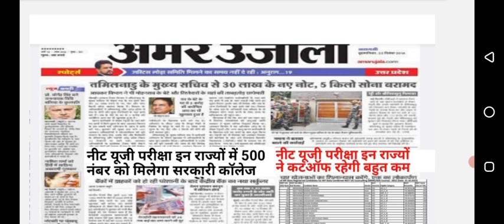NEET EXPECTED CUT OFF 2023 | NEET 2023 STATE WISE CUT OFF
YOUR QUIRES 👇
Up neet cut off 2023
up neet 2023
neet 2023 cut off marks for governmentneet 2023 cut off marks for government colleges
neet 2023 state seat v/s cut off
up neet 2023 cutoff
Up neet answer key 2023

YOUTUBE SARECH 👇
neet 2023
neet 2023 cut off